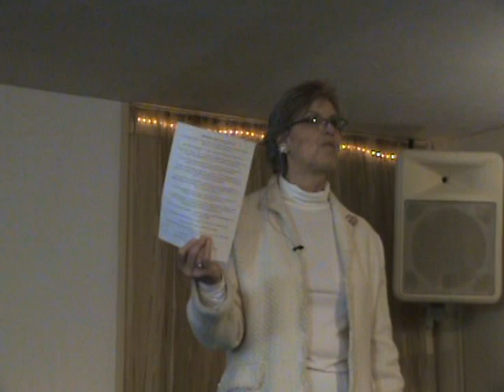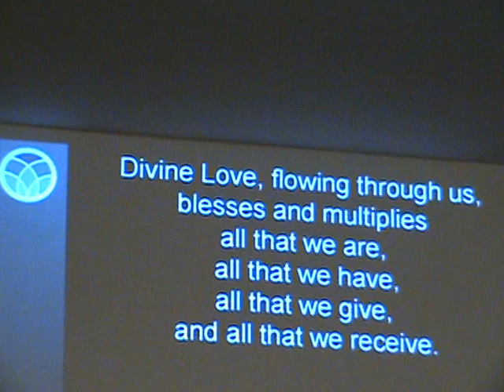Mal Ku Ta..... Rev. Marylou Palmer Unity on Cape Cod